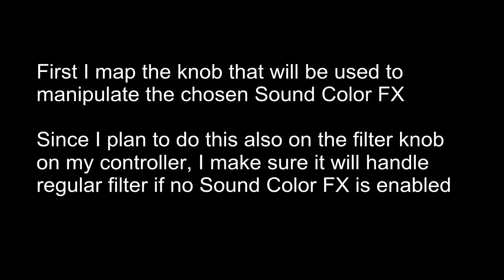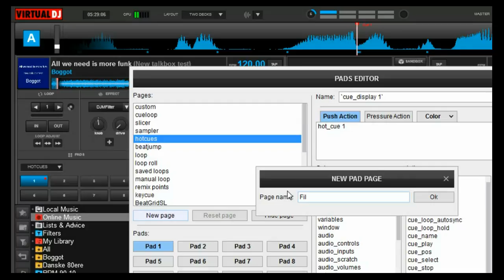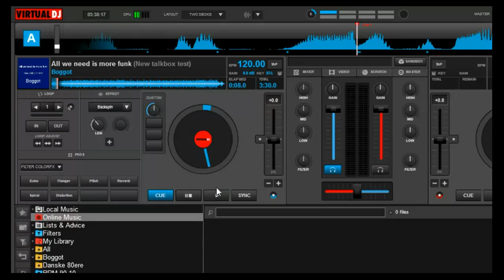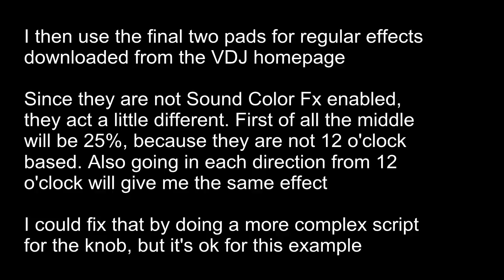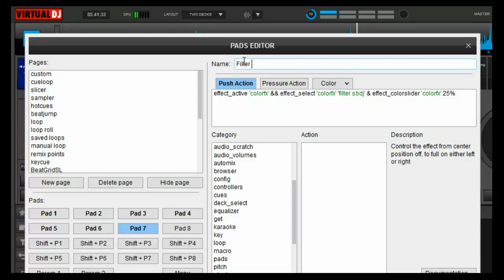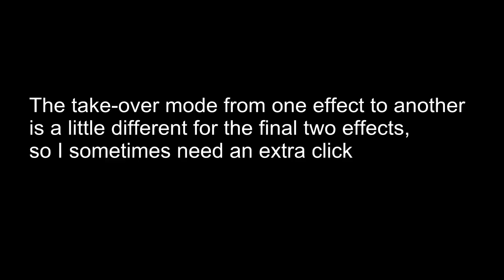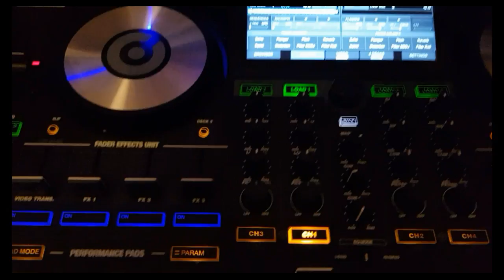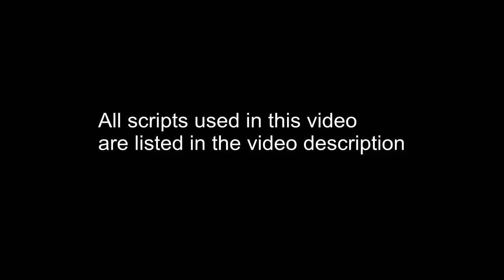VDJ8 - Enabling Sound Color FX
This video shows how you can enable the built-in Sound Color FX features in VDJ 8.2

Thanks to mitchiemasha on the VDJ forum for inspiration

Scripts:

Knob:
effect_active 'colorfx' ? effect_colorslider 'colorfx' : filter

effect_active 'colorfx' && effect_select 'colorfx' 'filter sbdj' & effect_colorslider 'colorfx' 25%
effect_active 'colorfx' && effect_select 'colorfx' 'filterroll' & effect_colorslider 'colorfx' 25%

On/off enabling:
effect_active 'colorfx' 0
effect_active 'colorfx' 1 && effect_select 'colorfx' 'flanger' & effect_colorslider 'colorfx' 50%